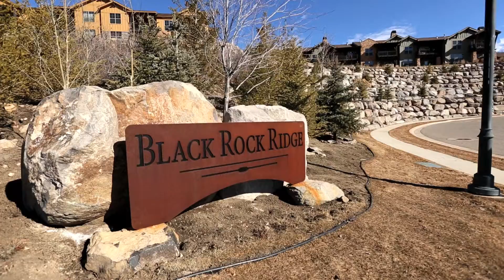black rock ridge